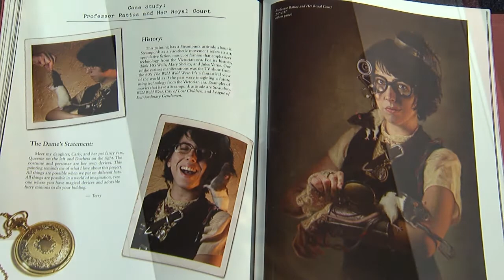Incognito Art Project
Story I did with Anchor Dave Baird on ABC3340's Focus@4 show